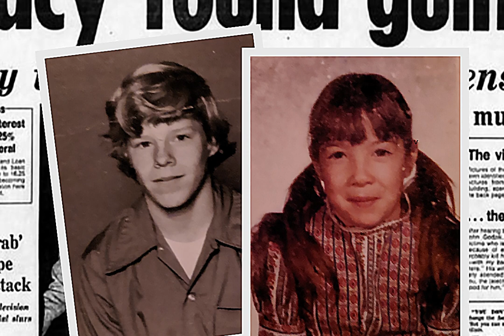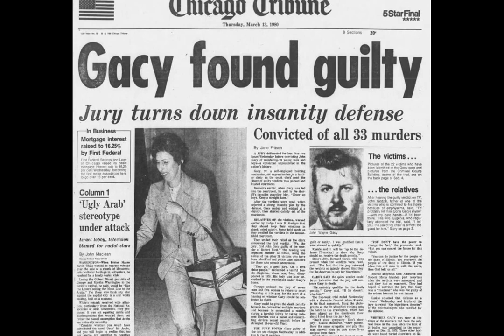“The Killer Clown” John Gacy | Our History | Part Two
Part Two: Dive into the chilling tale of John Wayne Gacy, aka The Killer Clown,  a man who wore the facade of a jovial entertainer but hid a sinister reality. Explore the dark depths of his crimes, and our history, unraveling the complexities of his dual persona as both a beloved clown and a merciless murderer. Join us as we uncover the haunting legacy of one of history's most infamous serial killers.